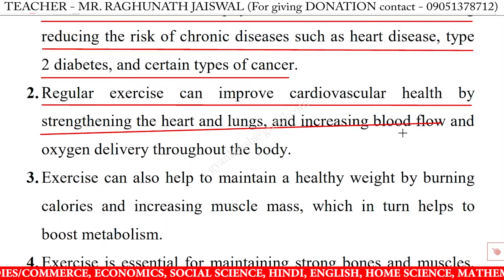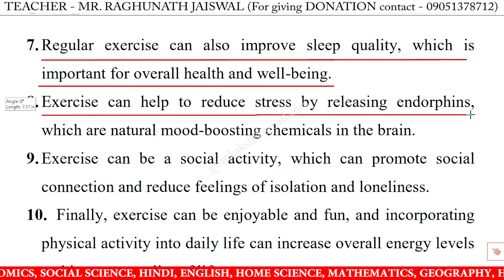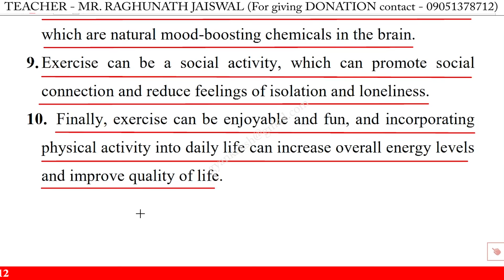10 lines on the benefits of exercise in english | the benefits of exercise 10 lines essay in english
10 lines on the benefits of exercise in english | the benefits of exercise 10 lines essay | few lines on the benefits of exercise in english writing | the benefits of exercise speech in english 10 lines

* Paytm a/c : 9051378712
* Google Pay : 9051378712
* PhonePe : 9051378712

10 lines on the benefits of exercise,
10 lines on the benefits of exercise essay,
10 lines on the benefits of exercise in english,
10 lines on the benefits of exercise,
the benefits of exercise 10 lines 2nd class,
the benefits of exercise 10 lines essay,
the benefits of exercise 10 lines in english,
the benefits of exercise 10 lines,
the benefits of exercise essay in english 10 lines,
the benefits of exercise speech in english,
10 lines on the benefits of exercise for class 1,
10 lines on the benefits of exercise for class 3,
10 lines on the benefits of exercise for class 5,
10 lines on the benefits of exercise for class 4,
few lines on the benefits of exercise,
few lines on the benefits of exercise in english